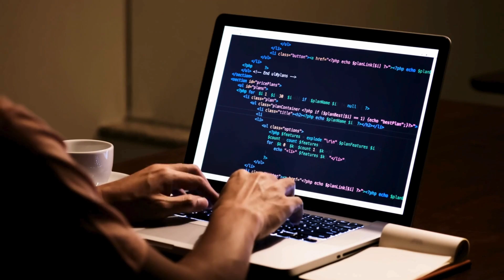Data science is a SCAM!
Is data science a scam? The data science trend has being growing since early 2010's and since then it has been classified as one of the fanciest jobs out there. But it is worth the hype? And more importantly is it worth spending 5 years for a degree and paying exorbitant money? I answer all of these questions and more based on my own experience in this video.

0:00 Intro
1:04 1- What is a data scientist?
2:03 2- What is the path to becoming a data scientist?
3:42 3- What does a data scientist actually do?
5:43 4- Is data science a scam?
9:37 5- My thoughts

👨🏻‍💻 WHO AM I:
I'm Anas, a data scientist trying to figure life out. I'll be sharing what I find along the way.